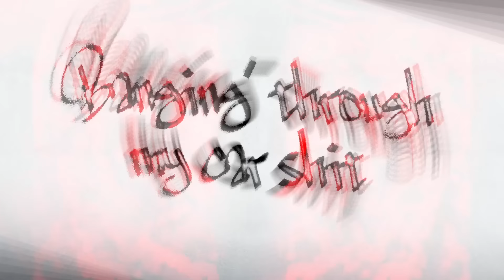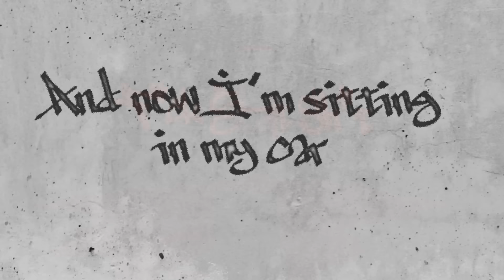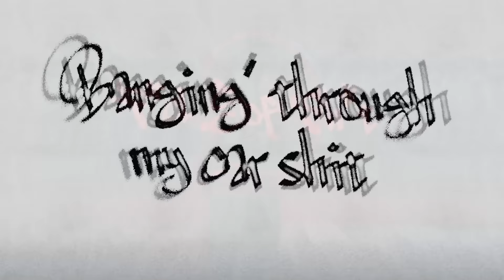Quintino - F Soft Shit (Official Music Video)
F*CK SOFT SHIT! OUT NOW 💣 @spinninrecords